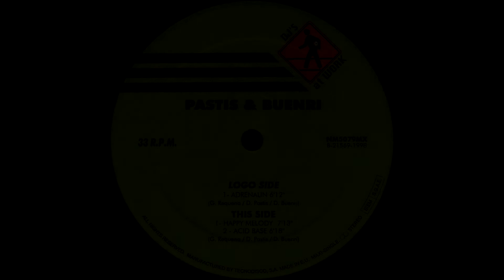Pastis & Buenri - Adrenalin [HQ]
Label: DJ's At Work ‎– NM5079MX
Format: Vinyl, 12"
Country: Spain
Released: 1998
Genre: Electronic
Style: Hard Trance, Makina